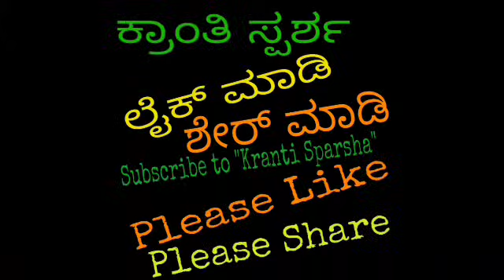इंडिपेंडेंट/स्वतंत्र अभ्यर्थी चुनाव क्यूं लड़ते हैं। - सय्यद आसिफ़ भूकारी।